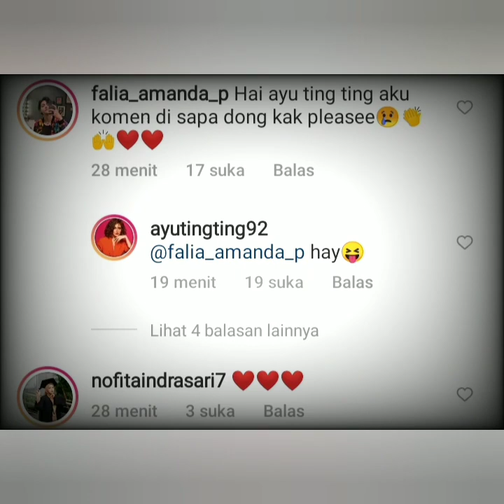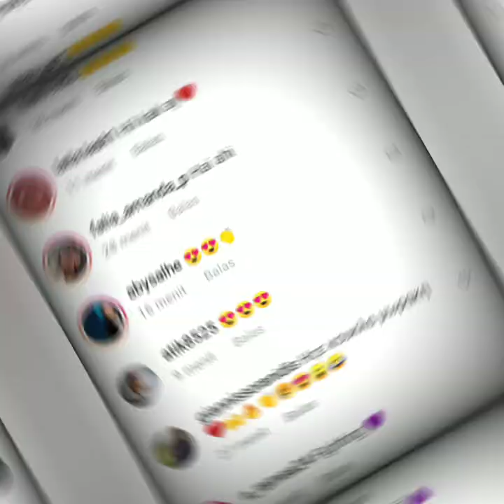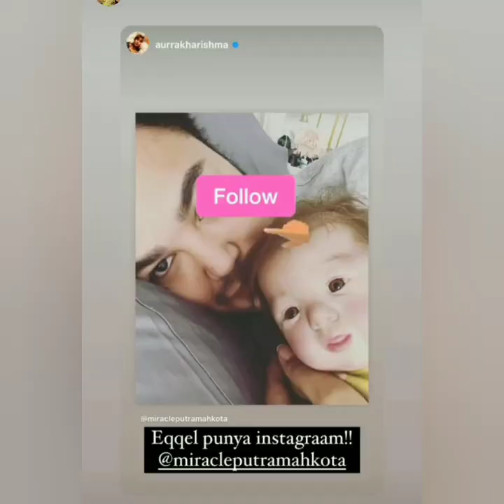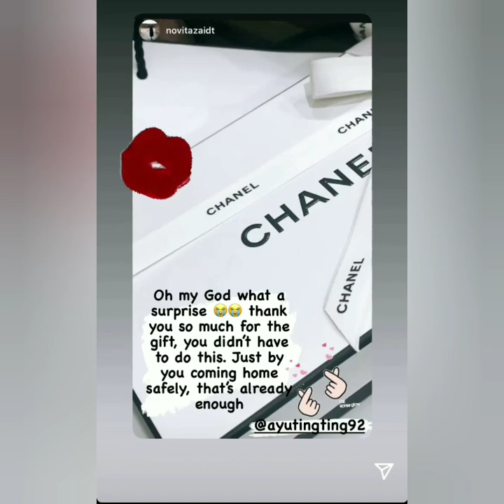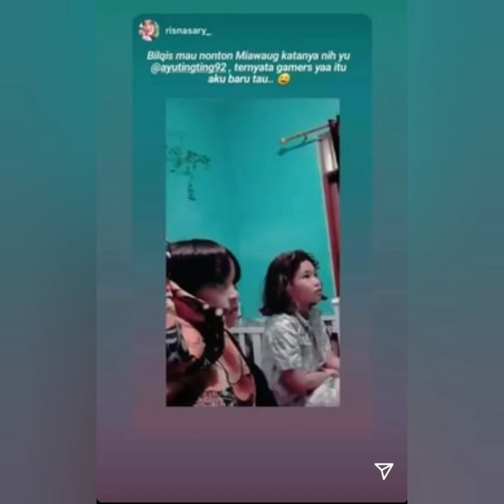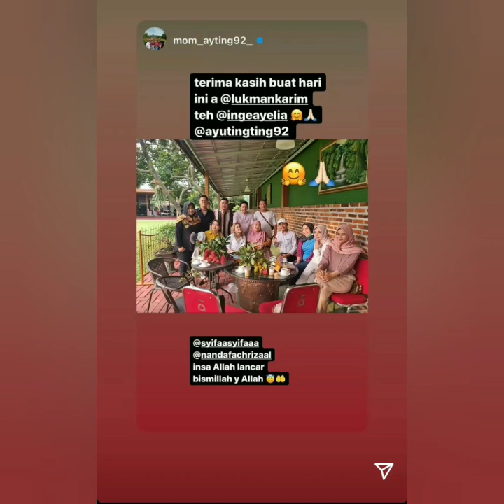3 Info terbaru hari ini, Salah satunya AyuTT akan hadir diacra ini, Catat jam tayangnya